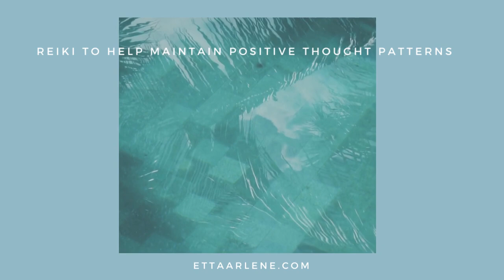Reiki To Help Maintain Positive Thought Patterns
This Reiki distant session is designed to help maintain healthy and positive thought patterns.

This video can be played on a low volume in the background as many times as you need.

** Reiki should not be used in place of medical treatment **